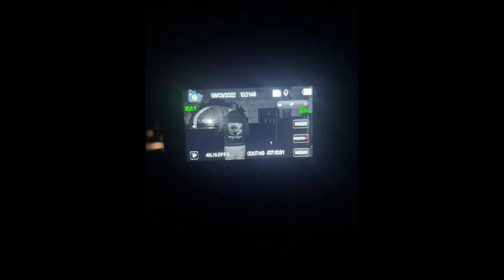Cranage hall slideshow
Here are some photos we took during are investigation at Cranage hall 3 videos have been uploaded if you haven't already see them!